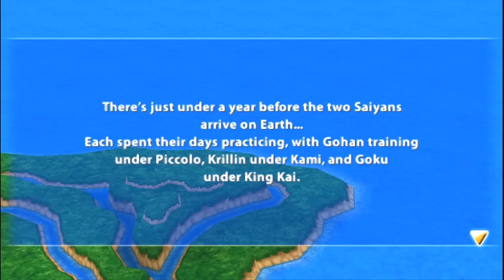Dragon Ball Z: Tenkaichi Tag Team - Part 2 (DBZ PSP)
Dragon Ball Z: Tenkaichi Tag Team (ドラゴンボール TAG VS, Doragon Boru TAG VS; lit. "Dragon Ball Tag VS") is a PlayStation Portable fighting video game based on Dragon Ball Z. It was released on September 30th for Japan, October 19th, 2010 for North America, October 22nd for Europe and sometime in October for Australia. The game features high-impact two vs. two combat. It is the third Dragon Ball Z game for the PlayStation Portable, and the fourth Dragon Ball series game for the PlayStation Portable. It was re-released in Japan on the PSP's The Best line on July 12, 2012.